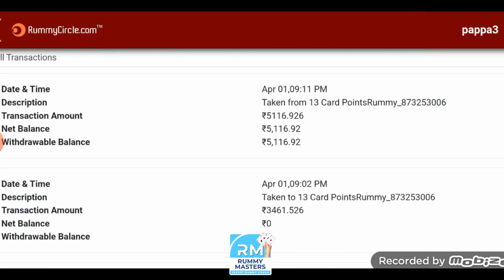Point rummy winning Pro Trick. Learn to Play 13 cards Rummy "From Beginner to Professional"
At Rummy Masters you can learn to play Rummy as a beginner to becoming a professional rummy player like me.
Learn how to discard safely and win the game all the time, and beat the Experts.

In these videos you will understand the 13 cards rummy game and learn the skills to play rummy like a pro.  You will also get to learn the tricks and use them while playing with any opponent.

This video is of playing live and shows that winning using your skill is easy, but every time is not possible.

So be careful while playing and Play responsibly.  Play small While learning, and play big once you know the game and play like a pro.